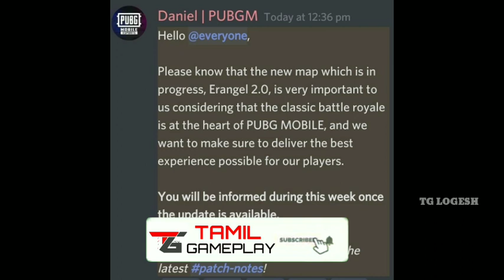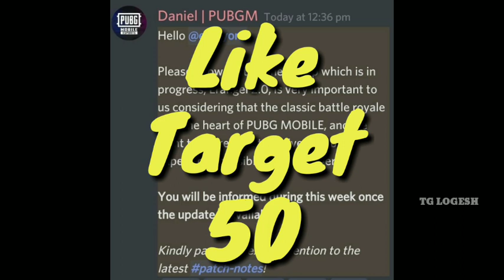SEASON 15 LEAKS OF ROYAL PASS PUBG MOBILE | RP AND TIER REWARDS OF SEASON 15 ROYALE PASS TAMIL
**ＴＧ ＬＯＧＥＳＨ**

Download Game Playstore:-

Play with me us the:-
NAME:- TGﾔﾘLOGESH